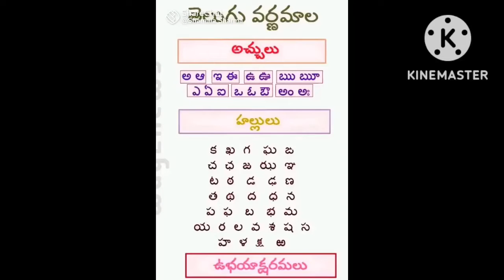devatha serial today promo